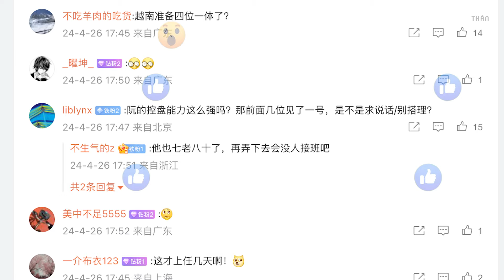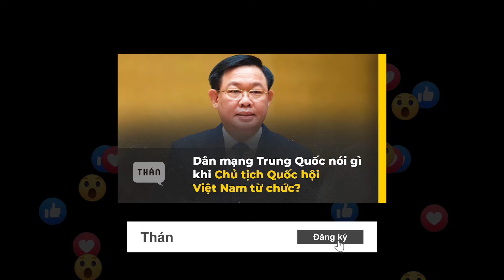Dân mạng Trung Quốc nói gì khi Chủ tịch Quốc hội Việt Nam từ chức?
Thán xin chào!

Trung ương vừa qua đã đồng ý cho ông Vương Đình Huệ, Chủ tịch Quốc hội Việt Nam đương nhiệm từ chức. Qua đó, ông Huệ được báo cáo là đã vi phạm quy định những điều đảng viên không được làm và một số quy định khác. Nhận thức được trách nhiệm trước Đảng, Nhà nước và Nhân dân, ông Huệ đã có đơn xin thôi chức vụ và nghỉ công tác. Thông tin từ chức của ông Vương Đình Huệ đã nhanh chóng được truyền thông Trung Quốc đăng tải và nhận được những bình luận hiếu kỳ từ cộng đồng mạng Trung Quốc. Các bạn hãy cùng Thán xem dân mạng Trung Quốc nói gì nhé.

👉Nội dung của video hoàn toàn dựa trên các bình luận của một bộ phận người dùng trên Internet. Vì vậy, các quan điểm của bình luận hoàn toàn KHÔNG PHẢI của Thán và cũng KHÔNG là ý kiến đại diện cho tập thể mà những người bình luận thuộc về.

👉Thán KHÔNG PHẢI báo chí. Các nội dung của Thán được tổng hợp từ truyền thông nước ngoài và không phải do Thán bịa đặt. Thán không cố tình xuyên tạc hay dẫn dắt bất cứ thông tin nào. Các thông tin của Thán KHÔNG PHẢI CHÍNH THỐNG, vì thế chỉ mang tính chất tham khảo và xem để giải trí.

👉Mục đích của video chủ yếu là GIẢI TRÍ và KHÔNG LIÊN QUAN đến bất kỳ mục đích chính trị hay tuyên truyền nào. Hơn nữa, Thán KHÔNG cố tình xúc phạm bất kỳ cá nhân, tổ chức nào.

Trong quà trình thực hiện video chắc chắn sẽ không thể tránh được các sai sót, Thán sẽ cố gắng khắc phục và luôn lắng nghe góp ý từ các bạn.
Hy vọng các bạn xem video vui vẻ. Thân ái.